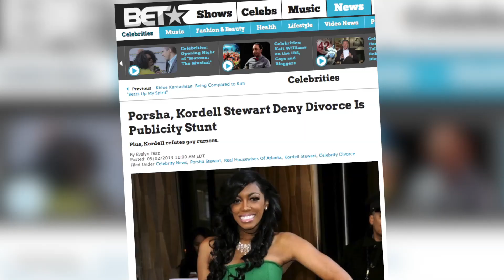'Real Housewives of Atlanta' Star Reportedly Fakes Divorce to Stay on Show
'Real Housewives of Atlanta' star Porsha Stewart is reportedly faking her divorce to former football player Kordell Stewart, according to MediaTakeOut.com. As John Basedow says, an insider told the website that Porsha found out she would not be returning to the Bravo reality television series, so she created some drama to remain relevant. Apparently, it worked since she's been invited back for the next season.